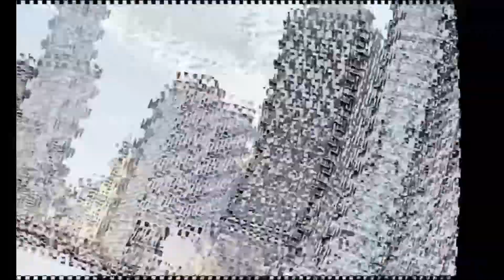Vayne montage 2018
Vayne montage 2018 - League of Legends - Tolh
►If you enjoyed, please be sure to "Like" the video as this really helps me out ! Thank you 💙 .